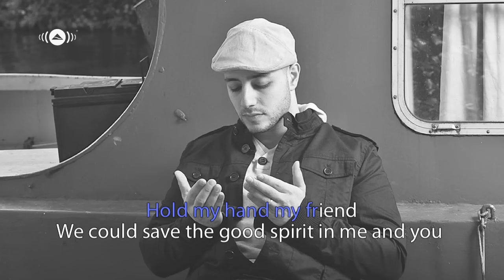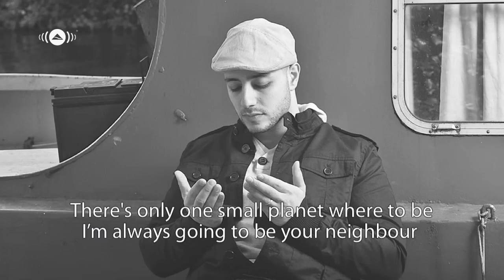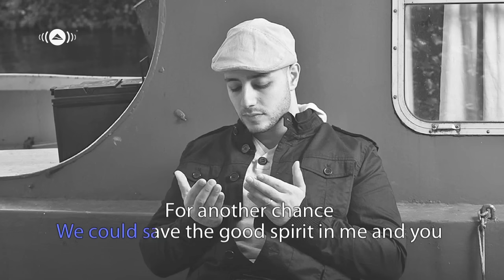Maher Zain - Hold My Hand | Vocals Only (Lyrics)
- Maher Zain - Hold My Hand | Vocals Only (Lyrics). From his album "Thank You Allah - Vocals Only"

International shipping now is available on Awakening store | Check our worldwide distributors and mobile ringtones

Hold My Hand - Lyrics:

I hear the flowers kind of crying loud
The breeze is sounding sad, oh no
Tell me when did we become so cold and empty inside
Lost our way long time ago
Did we really turn that blind?
We don't see that we keep hurting each other no
All we do is just fight

Now we share the same bright sun
The same round moon
Why don't we share the same love?
Tell me why not
Life is shorter than most had thought

Chorus:
Hold my hand
There are many ways to do it right
Hold my hand
Turn around and see what we've left behind
Hold my hand my friend
We could save the good spirit in me and you
For another chance
And let's pray for the beautiful world
The beautiful world I share with you

Children seem like they've lost their smile
On the new bloody play grounds, oh no
How could we ignore heart breaking crying sounds
And we're still going on like nobody really cares
And we just stopped feeling all the pain we cause
Like it's a daily basic affair

Chorus

No matter how far I might be
I'm always going to be your neighbour
There's only one small planet where to be
So I'm always going to be your neighbour
We cannot hide, we can't deny
That we're always going to be neighbours
Your neighbour, my neighbour, we're neighbours

Chorus

Lyrics: Bilal Hajji
Melody: Maher Zain
Arrangement: Maher Zain & Malek Shah